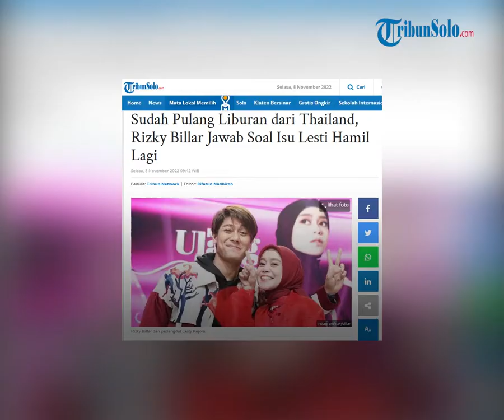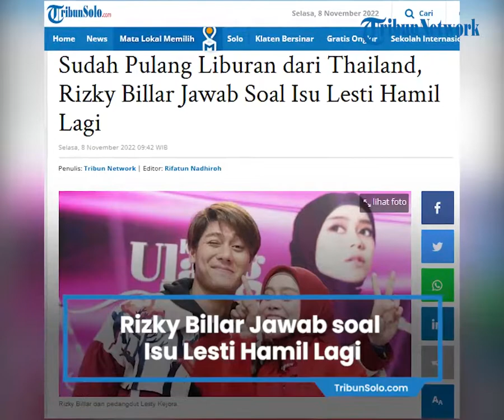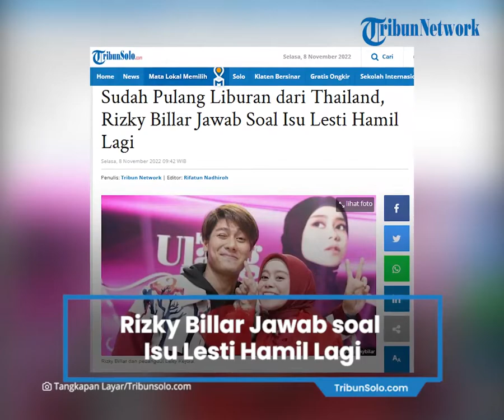Rizky Billar Beri Jawaban soal Isu Lesti Kejora Hamil Lagi: Kan Jahitannya Belum Kering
TRIBUN-VIDEO.COM - Rizky Billar dan Lesti Kejora diketahui sudah pulang dari liburan ke Thailand.

Saat ditemui awak media baru-baru ini, Rizky Billar menjawab soal isu sang istri, Lesti Kejora.

Seolah membantah, Ayah dari Muhammad Leslar Al Fatih Billar ini menyebut jahitan istrinya belum kering.

"Belum belum, belum kering. Belum dulu kan jahitannya belum kering," jawab Rizky Billar pada Senin malam (7/11/2022).

Diketahui Lesti melahirkan anak pertamanya pada 26 Desember 2022 dengan cara operasi caesar.

Menurut alodokter, luka bekas operasi sesar (SC) akan mulai mengering dalam waktu 5-10 hari, namun dibutuhkan waktu hingga 4-6 minggu sampai luka benar-benar sudah bersatu dan tertutup.

Luka di bagian dalam (jahitan pada rahim) membutuhkan waktu lebih lama (hingga 3 bulan atau lebih) untuk benar-benar bisa sembuh.

Isu Lesti hamil lagi itu muncul setelah Lesti dan Rizky Billar berdamai pasca kasus KDRT.'

Keduanya memang terlihat mesra dan selalu berdua di berbagai kesempatan.(*)

Artikel ini telah tayang di TribunSolo.com dengan judul Sudah Pulang Liburan dari Thailand, Rizky Billar Jawab Soal Isu Lesti Hamil Lagi,